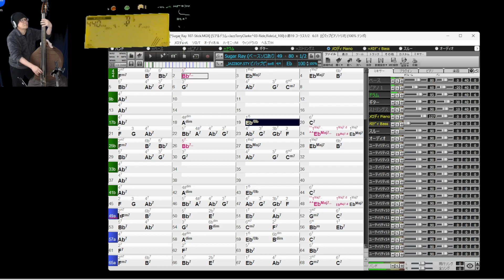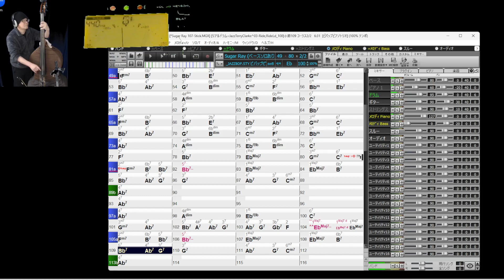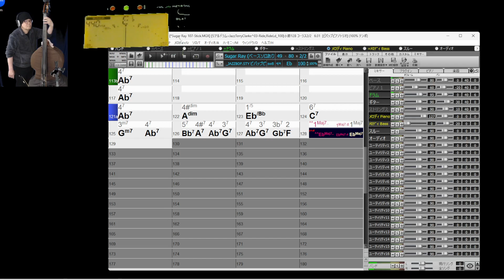【ウッドベース】音程のヨレを確認しながら弾く (Sugar Ray)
チューナーを常時接続して自分の音が高いのか低いのか確認しながら練習しています。20セント以内なら緑のランプが点きます。
KORG クロマチックチューナー TM-50（ピエゾマイクで接続）
カメラ：C270

Medium Swing の 2-Beat 程度なら音程を確認できます。